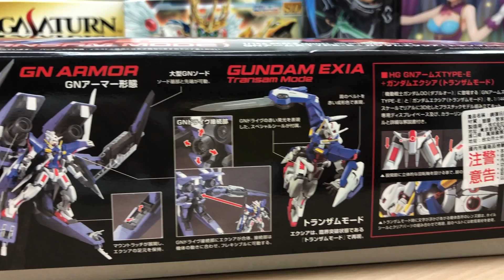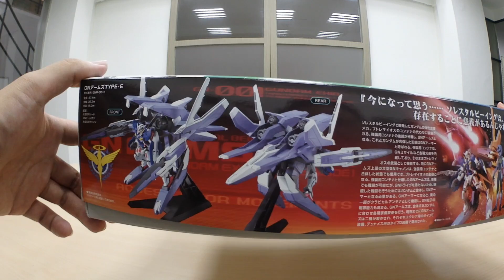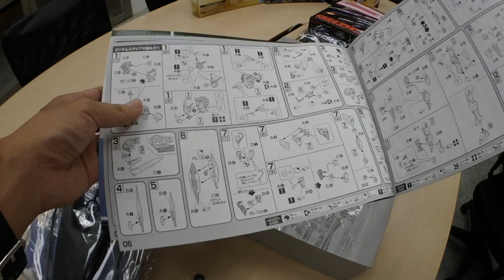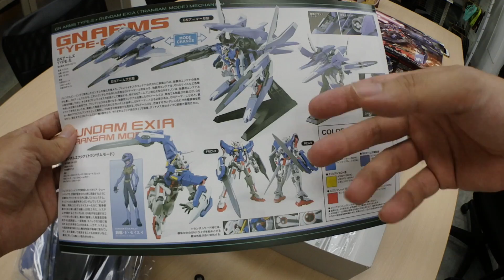[老威模型] 親兒子的熱銷武裝 Hg 能天使 GN arms type E 鋼彈OO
[老威模型] 親兒子的熱銷武裝 Hg 能天使 Ｇn arms type Ｅ鋼彈oo